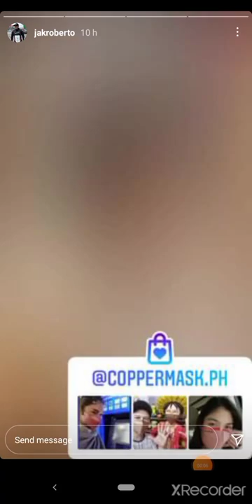Jak Roberto | Copper Mask ver. 2.0